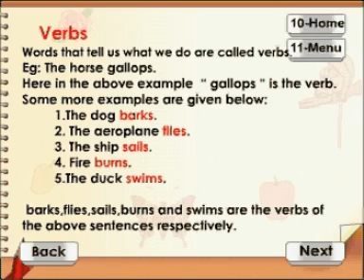Learn English - Class 2 - Verbs Part-1 - Animation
Pioneers Education presents English Educational Videos.